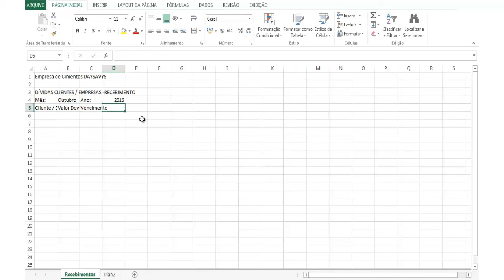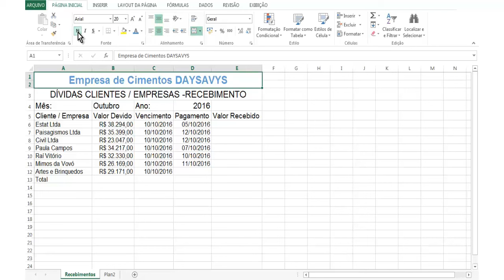Fluxo de Caixas (Recebimento) - Excel Avançado 01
Aprenda sobre Fluxo de Caixa com exemplo prático, hoje é o primeiro vídeo da Série Excel Avançado!

Obrigado desde já pela força e apoio ao meu trabalho.

➡️ Já é inscrito? Obrigado pelo apoio, ainda não é?

👉 Link do Canal: @educadorinterativo

Educação, Estatística, Matemática, Desenho Técnico (Geometria Descritiva), Arquitetura e Urbanismo, Assuntos de Raciocínio Lógico Matemático, Matemática Financeira e Estatística para Concursos Públicos, Problemas ou Desafios de Lógica, Tecnologias, Vlogs e Curiosidades em geral (Voltados para Educação).